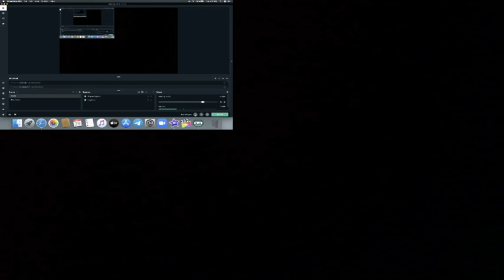[REACTION] Taylor Swift - Delicate | Live Chicago